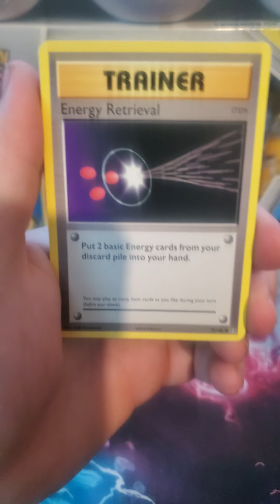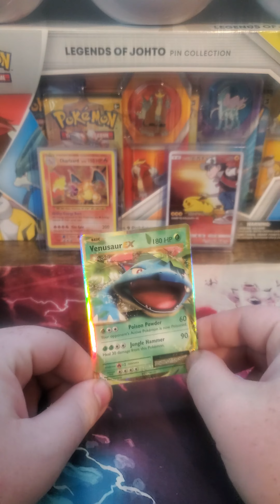EX! Pokémon Evolutions Opening